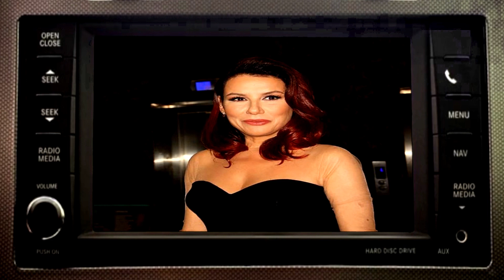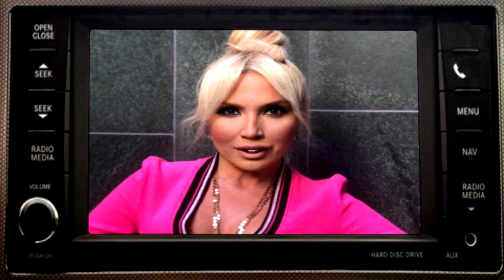LERZAN-DENİZ-HANDE/CÜNEYT ARKIN TAKLİDİ YAPARAK BAŞROL TEKLİF ETTİM.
Merhaba arkadaşlar ben Yavuz Seçkin.
Bugün Cüneyt Arkın taklidi ile şaka tuzağımıza üç ünlü sanatçı düşüyoruz.Lerzan Mutlu,Hande Ataizi ve Deniz Seki'ye, Kılıçların efendisi projesi için teklif götürüp  sağlam işletiyoruz.Başrolü hangi ünlü kaptı malkoçoğlu? :)
Bu şakaların devamının gelmesini isitiyorsanız,lütfen yorum kısmına,kimleri işletmemizi istediğinizi yazın.Yorumlarınız önemli,mutlaka yorumlarınızı da bekliyorum.
Sevgiler ..

1969 Yılında istanbul'da doğdu. Radyo Klas'da başladığı radyo programcılığı hayatına Süper fm ve pal fm de devam etti. Avrupa yakası dizisi başta olmak üzere bir çok TV komedi programı ve sinema filminde oynadı.Televizyonda plastip show programında bir çok ünlüyü seslendirdi. TRT 1 Tele Pazar programında skeçler yazdı ve oynadı. Türkiye'nin bir çok şehrinde 500'e yakın stand up gösteri yaptı. %100 adam kitabı, komedyenini 2004 yılında yayınlanan komiklig'den sonra yazdığı ikinci kitaptır. 2010 yılında bir çok silikon kukla yaptı. Dicle Seçkin ile evli komedyenin, Oğuzhan, Zeynep ve Asya Mila adında üç çocuğu vardır.
- Dünyayı kurtaran adamın oğlu,
- Oğlum bak git,
- Oldu mu, filmlerinde oynadı.
Yıldızlar da Kayar Das Borak filminin hep yapımcılığını yaptı hem de filmde 2 rol birden canlandırdı.